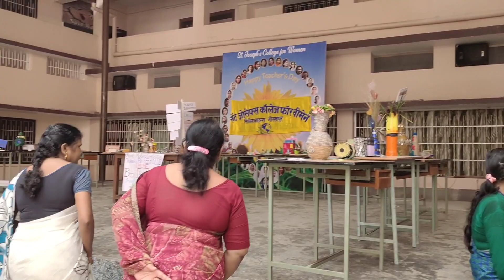Collage Ka Project 😊 | Astha Vlogs